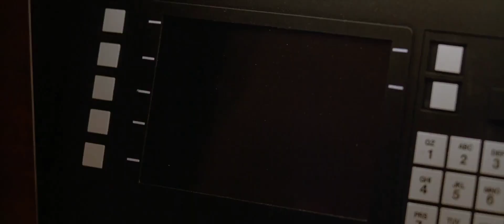"Object" by Ween (Feat. American Psycho)